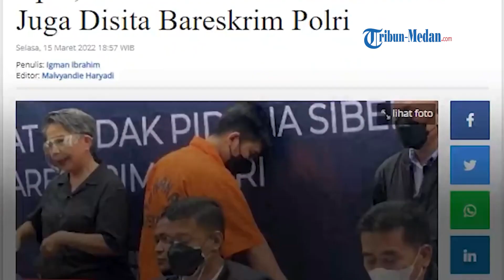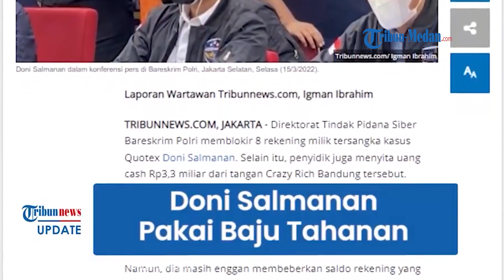OUTFIT TERBARU Doni Salmanan Setelah Ditangkap Bareskrim, Baju yang Dikenakan Jadi Sorotan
TRIBUN-MEDAN.COM - Setelah ditetapkan menjadi tersangka kasus dugaan penipuan opsi biner atau trading binary option lewat Platform Quotex, Doni Salmanan terlihat dihadirkan dalam konferensi pers, pada Selasa (15/3/2022).

Saat dihadirkan sebagai tersangka, Doni terlihat memakai baju tahanan berwarna oranye.

Ia bahkan sempat memberikan senyuman tipis ke awak media.

Dilansir Tribunnews.com, Doni Salamanan terlihat dihadirkan oleh pihak Bareskrim Polri.

Saat konferensi pers berlangsung, ia terlihat menghadap kebelakang.

Tersangka kasus Quotex, Doni Salmanan pun tertunduk lesu sepanjang kasusnya dibongkar dalam konferensi pers.

Saat melewati awak media, ia pun sempat menebar senyum tipis.

Dalan konferensi pers yang berlangsung, Direktur Tindak Pidana Siber Bareskrim Polri Brigjen Asep Edi Suheri di Bareskrim Polri, Jakarta Selatan memberikan keterangannya.

Selama penyelidikan, pihaknya disebut telah memblokir 8 rekening milik tersangka kasus Quotex Doni Salmanan.

"Ada 8 bank yang sudah kita blokir," jelasnya.

Pihaknya juga menyita uang cash senilai Rp 3,3 miliar dari tangan Doni Salmanan.

"Untuk saat ini yang cash Rp 3,3 miliar." terangnya.

Selain beberapa barang bukti diungkap, dalam konferensi persnya, Doni Salmanan juga mengungkapkan permintaan maaf.

"Hari ini saya ingin meminta maaf kepada seluruh masyarakat Indonesia yang sudah mengenal dunia trading baik binomo option atau forex, crypto dan sebagainya. Besar harapan saya masyarakat Indonesia bisa memaafkan semua kesalahan saya," ujar Doni.

Ia menuturkan permintaan maaf dan berharap bisa mendapatkan keringanan hukuman dalam kasus dugaan penipuan berkedok trading binary option melalui platform Quotex yang kini menjeratnya.

Doni pun menghimbau masyarakat agar berhati-hati dengan bahaya trading ilegal yang ada di Indonesia.